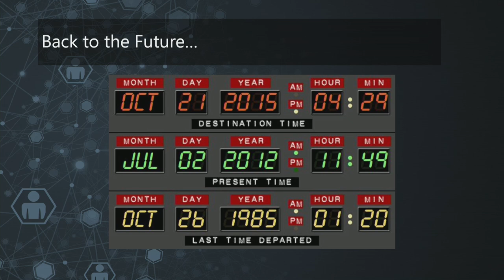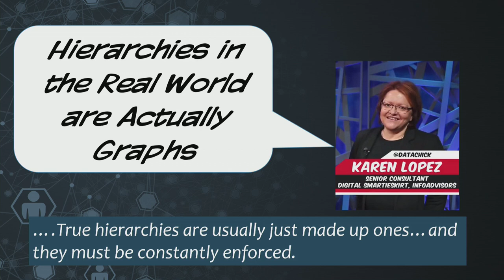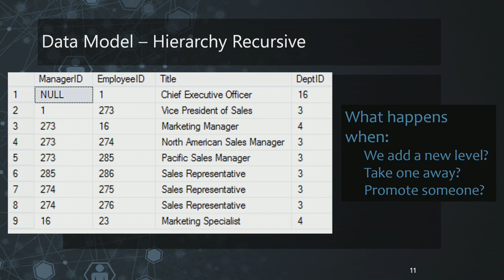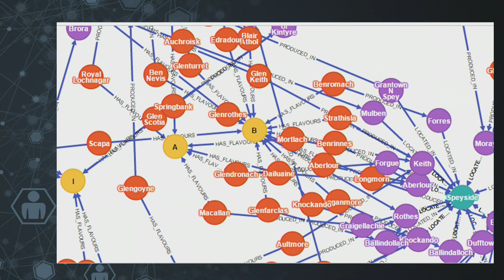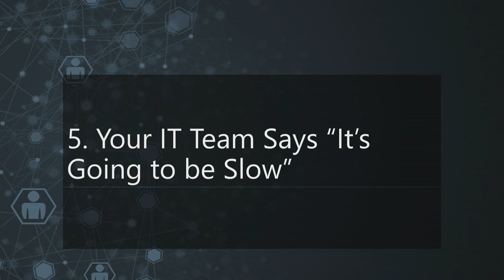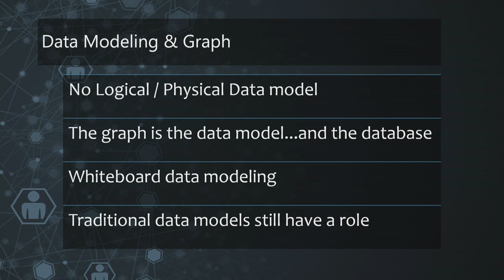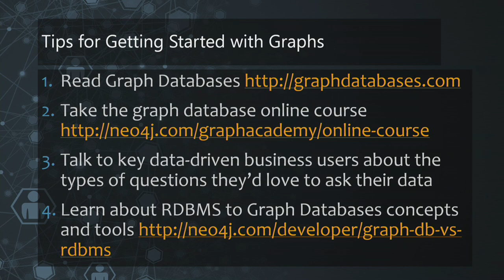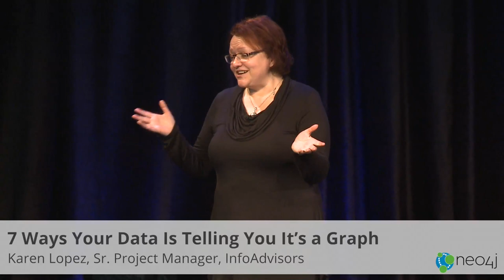GraphConnect SF 2015 / Karen Lopez, InfoAdvisors - 7 Ways Your Data Is Telling You It’s a Graph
7 Ways Your Data Is Telling You It’s a Graph
Karen Lopez, Sr. Project Manager, InfoAdvisors